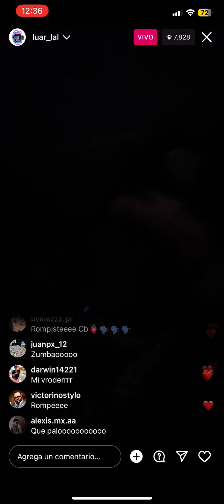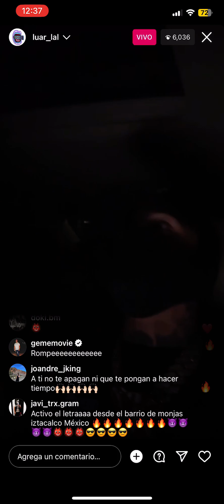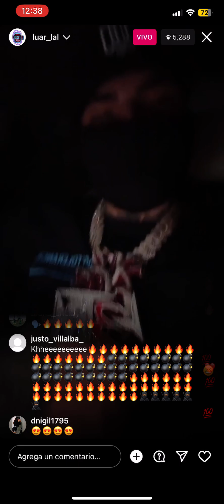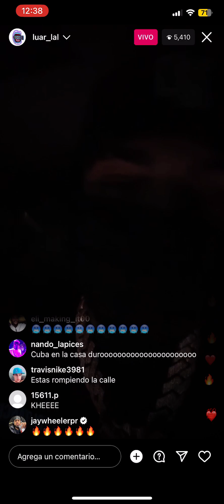Si me martillan se pega freeluar como el de anuel